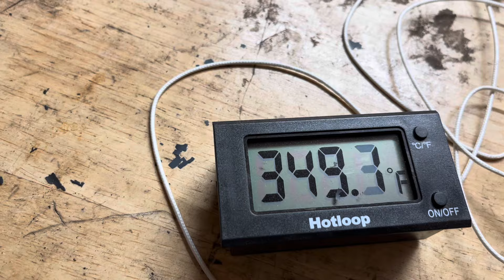Huge Bowie came out great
I’m have some real fun restoring these knives. I’m really amazed at how nice the big S&W Bowie knife turned out. Now I’m anxious to get a sheath made for it. I have plans! I also got the machete I’ve been working on polished and heat treated. In the morning, I have to work on a weedeater, then I’m going to clean up the machete, polish it again, and get those handles on it.